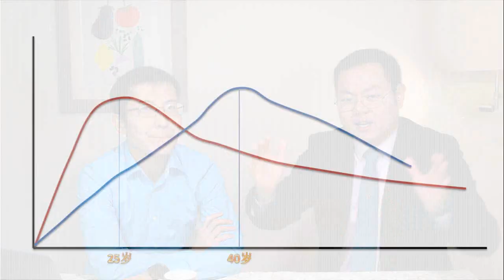一夫多妻制对女性更好？